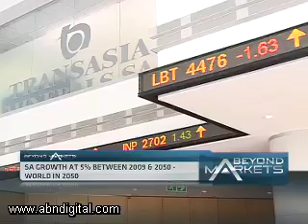Africa's Next Superpower - Part 1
After a dramatic growth momentum, South Africa may fall out of the world's top 20 economies by 2050. Meanwhile, Nigeria's own economic star and political clout may shine brighter yet. What they do in the next 10 years may determine which country becomes the continent's real superpower. Joining ABN from Lagos to discuss Africa's next superpower is economist Bismarck Rewane, CEO of Financial Derivatives. Here in studio is economist George Glynos, Managing Director of Econometrix Treasury Management.